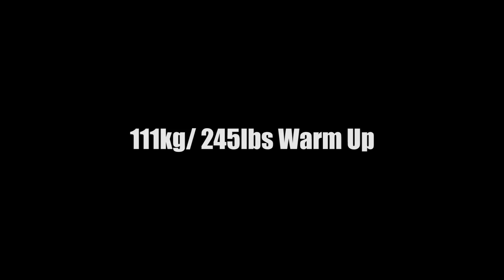Why You Shouldn't Sumo Deadlift With Bad Knees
From the archives of lifting and gym fails comes this guy Uncle Harry A.K.A "Skeeter" and his deadlift accident.

"Lift with your knees skeeter was obviously a bad suggestion"

[Super Patrons]

Dave B.
Clark R.
Jamie M.
Killabees
Simon T.

Outro. Vexento - "Masked Raver"